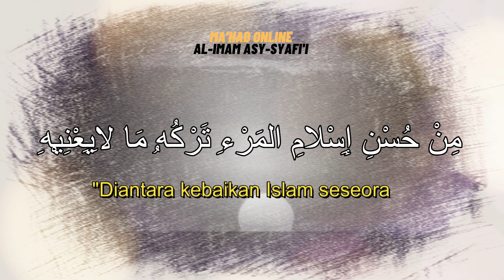Hadist Arbain Nawawi ke-12 Menyibukkan Diri Dengan Sesuatu yang Bermanfaat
Hadits Arbain ke -12
"Menyibukkan diri dengan sesuatu yang bermanfaat"

Program baru Ma'had  Online Imam Asy Syafi'i yaitu "Kelas Hifdzul Hadits Arbain Nawawi (Bersanad)" .

Video Hadits Arbain Nawawi disertai dengan terjemahan sebagai wadah dan Media para penghafal Hadits Arbain Nawawi dalam mengambil rujukan bacaan yang benar.

Hadits ke-12 Arbain Nawawi membahas bagaimana seorang muslim seharusnya memanajemen waktunya dengan melakukan hal hal yang bermanfaat untuk Agamanya, akhiratnya dan dirinya sendiri. Meninggalkan sesuatu yang sia sia serta melakukan yang bermanfaat menunjukkan kebiakab seorang Muslim. semoga kita semua selalu menyibukkan diri kita untuk hal hal yang Bermanfaat.